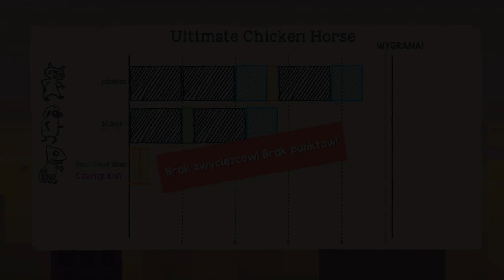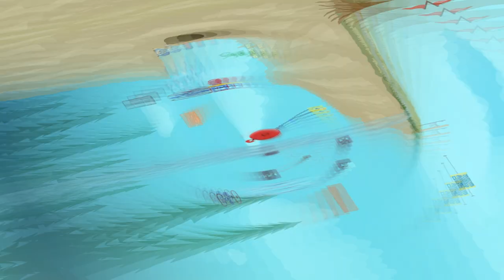KARUZELA ŚMIECHU i MOCNE DYMY (Ultimate Chicken Horse #1)